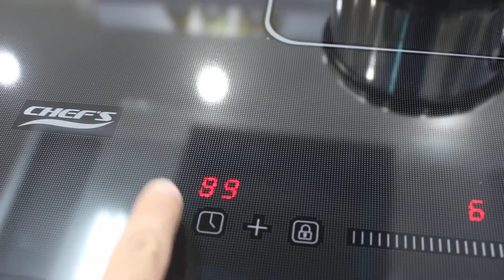Review bếp từ Chefs EH DIH320 mới nhất 2020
Video đánh giá về chiếc bếp từ Chefs EH DIH320, được lắp ráp tại Việt Nam của thương hiệu Chefs. Video được thực hiện bởi showroom ủy quyền chính hãng chefs tại Việt Nam ( số 39 đường Láng - Đống Đa - Hà Nội).